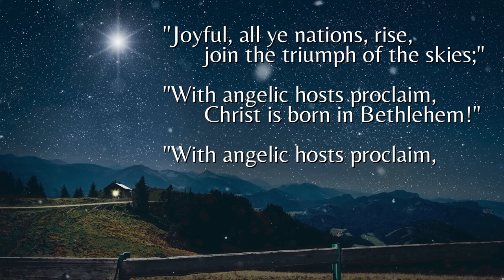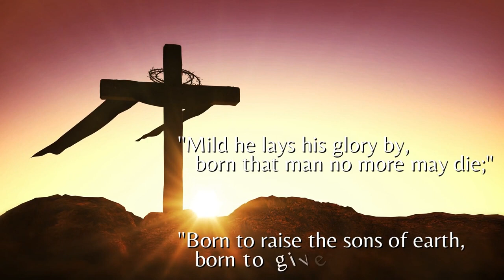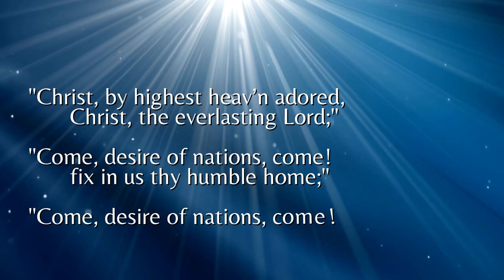“Hark! The Herald Angels Sing Acapella Christmas Hymn With Lyrics